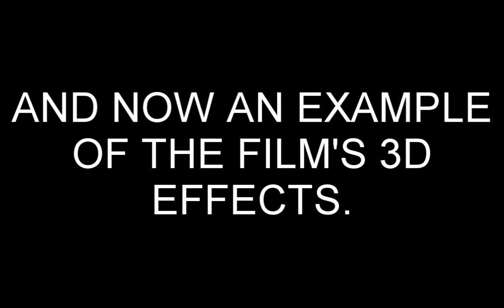Potter Puppet Pals: Deathly Hallows Trailer Parody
I know the trailer I'm parodying is several months old, but after seeing it for the first time in the theatre recently, I had to parody it, thus it spurred my age old creativity and I decided to bring the PPP back out of retirement. Huzzah!

This is also the first PPP I've made in over half a year and the first in perhaps centuries since I uploaded onto my original account (which I've been forced to since I've lost control of ZXArchives).

3D RON IS EVERYWHERE, EVERYTIME.